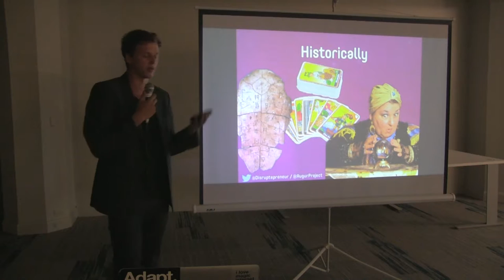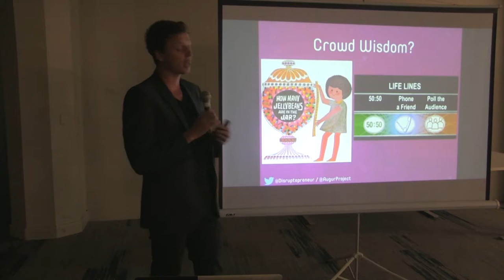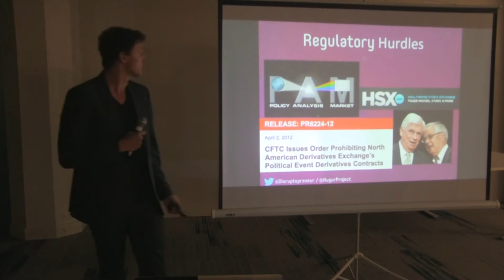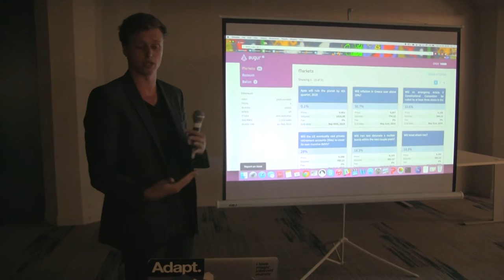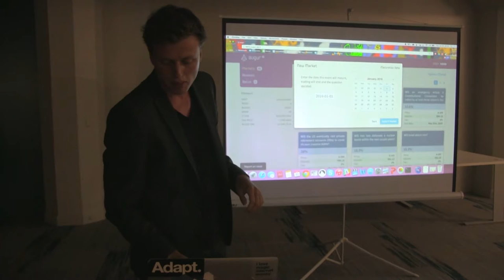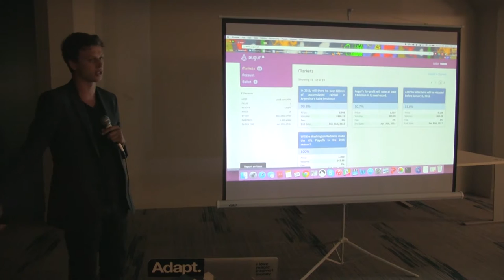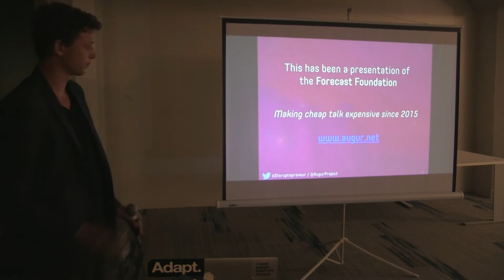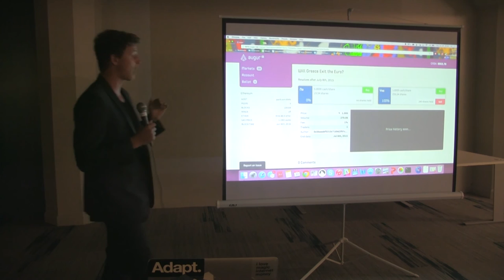Using the Blockchain to Predict the Future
Jeremy Gardner - Director of Operations, Augur
Bitcoin tip address: 1LAGHLBxwE8LWtA16PMWD36GRh3Q7y86d3